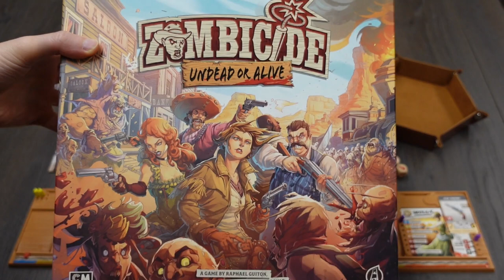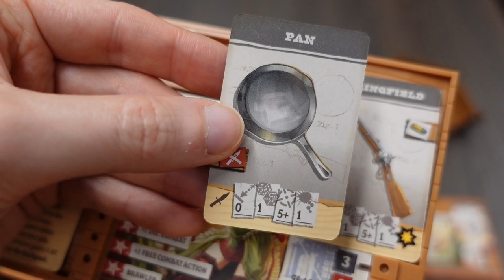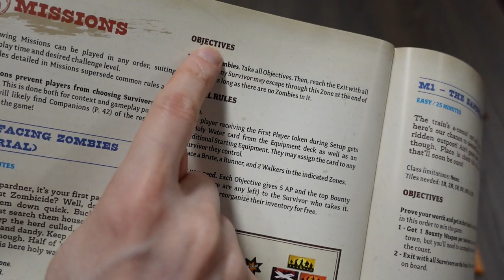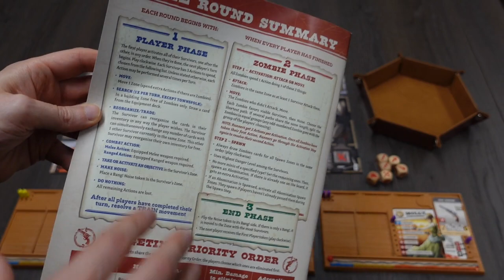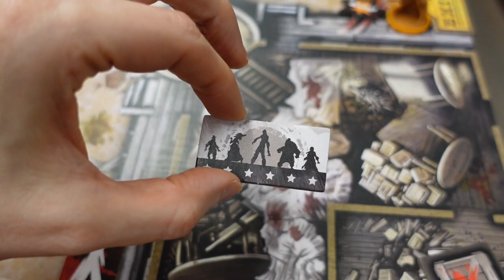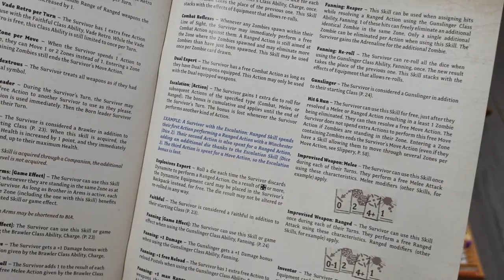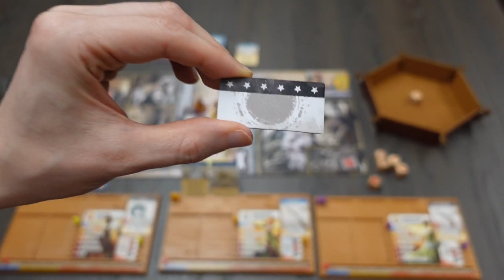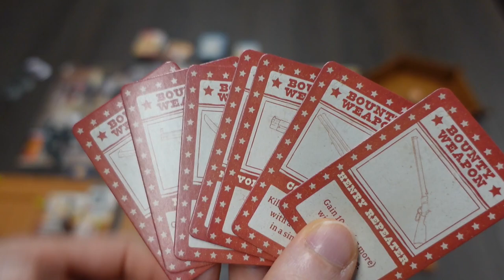Zombicide: Undead or Alive | How to Play und Tutorial-Mission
Nach dem Unboxing meiner schönen All-In Zombicide: Undead or Alive Kickstarter-Pledge habe ich nun endlich die Spielregeln gelesen. Mein neu erworbenes Wissen teile ich hier mit allen Interessierten und spiele in der zweiten Hälfte des Videos den Anfang der Tutorial-Mission um die Regeln live zu zeigen. Viel Spaß!

Da sich leider zwei größere Fehler eingeschlichen haben (Balkone sind keine Gebäudegebiete sondern Straßen und Carls Skill wird anders gehandhabt), gibt es ein zweites Video, bei dem dies richtig behandelt wird und die gesamte Mission mit allen vier Klassencharakteren gespielt wird:

00:00:00 Begrüßung
00:00:40 Worum es in Zombicide geht
00:01:30 Spieleranzahl und Spielziel

Das Spielertableau
00:02:25 Spielcharaktere / Spielertableaus
00:03:55 Kein Survivor darf sterben, sonst ist das Spiel verloren!
00:04:20 Charakter-Adrenalin-Spezialfähigkeiten
00:05:30 Charakter: Startwaffen
00:06:20 Waffenkarten erklärt
00:07:10 Würfelsymbole
00:08:05 Waffenreichweiten
00:09:15 Krach
00:09:40 Kartenlimit der Spielertableaus und Nutzung
00:10:35 Einige Karten sind aus dem Rucksack nutzbar
00:11:25 Dual-Wielding
00:11:50 Adrenalinleiste und Fähigkeiten
00:12:55 Faithful, Brawler, Gunslinger und Townsfolk
00:13:55 Itemkarten
00:14:50 Fanning
00:15:45 Charakter: Startwaffen und Klassenfähigkeiten
00:16:30 Startspielermarker

Spielmechaniken Allgemein
00:18:00 Kampagnenbeschreibungen
00:19:00 Der Krachmarker (Bang/Boom) und Dynamit
00:20:55 Die Zombietypen: Runner, Walker, Brutes und Abominations
00:24:05 Abominations
00:24:50 Adrenalinpunkte für Zombie-Schnetzeln!
00:26:00 Bestimmung der getroffenen Zombies in einer Zone
00:27:00 Jeder Survivor hat 3 Aktionen pro Runde...
00:28:00 Objektinteraktionen

Die Tutorial-Mission
00:29:45 Das Startgebiet und der Krachmarker
00:30:35 Startausrüstung: Holy Water und Ausrüstung
00:33:50 Das Spielfeld aus der Nähe: Felder, Räume und Balkone
00:35:00 Spawn-Marker
00:36:40 Bewegung aus Feldern mit Zombies ist teuer...

Spielstart
00:37:45 Carl nutzt seine Charge-Fähigkeite als 1. Aktion
00:39:50 Carls 2. und 3. Aktion
00:40:49 Trixies Runde
00:41:50 Balkon- und Sichtregeln (Line of Sight)
00:43:30 Spawn-Marker im Gebäude und Holy-Water
00:44:25 Trixies 2. und 3. Aktion
00:46:50 Tauschen und Umrüsten kostet eine Aktion
00:47:35 Mollys Runde und Gunslinger-Fähigkeit

Die Zombies sind an der Reihe!
00:49:00 Zombie-Bewegungen und Angriffe
00:49:40 Zombie Schadensverteilung
00:50:20 Zombie Spawnpunkte im Uhrzeigersinn abhandeln
00:51:20 Zombie Kartenübersicht
00:53:33 Brutes Nachschub auf einem Spawnpunkt
00:54:40 Der Startspielermarker wandert weiter
00:55:50 Kurzinfo zum Zug
00:59:40 Fast vergessen und dabei so wichtig... Die Bounty-Waffen!

Hinweise:
- Das bei 00:14:50 erklärte Fanning führt dazu, dass Waffen entladen sind. Mit einer Aktion können eine oder bei Dual-Wield beide Waffen aufgeladen werden. Alternativ wird die Waffe am Rundenende automatisch für die nächste Runde geladen.
- Es gibt Friendly Fire, wenn man auf Zonen schießt, in denen andere Survivor sind. Verfehlt man mit einem Würfelwurf Zombies, trifft man automatisch einen Survivor, der hier steht. Also aufpassen!
- Danke an Daniel Hansen für mehrere kleinere Korrekturen in den Kommentaren! Der Balkon ist ein Straßenfeld, so dass man dort ohne Spezialskill NICHT nach Items suchen darf und auch nicht den Spawntoken aktiviert. Balkone gelten als Straßenfeld!
- Danke an mehrere Kommentatoren für den Hinweis, dass Carls Fähigkeit sich bei einem Fehlwurf nicht aktiviert. Nur wenn Carl trifft, bekommt er den +1 Schadensbonus.